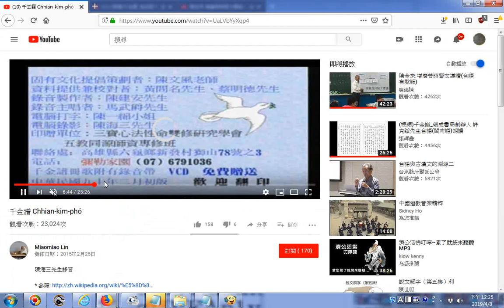推薦 千金譜 Chhian kim phó͘ YouTube閩南語唸唱